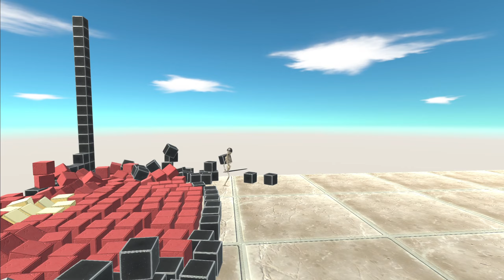ARMORED GLOVE VS GIANT UNITS | Animal Revolt Battle Simulator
ARMORED GLOVE VS GIANT UNITS